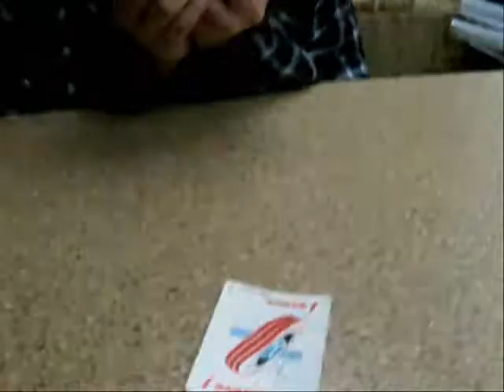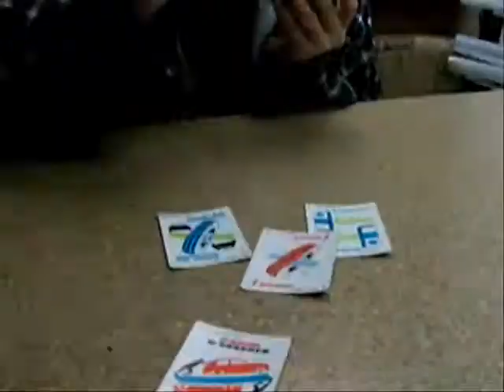Le souper de filles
Un ti souper entre filles